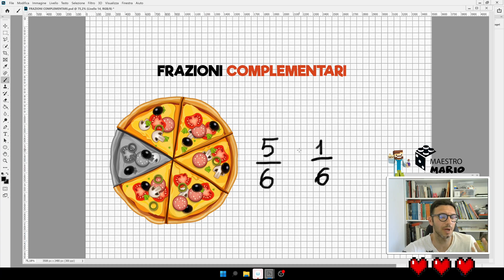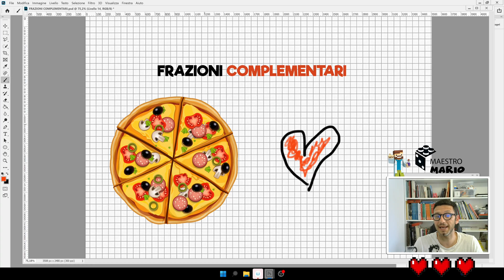FRAZIONI COMPLEMENTARI - SCUOLA PRIMARIA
FRAZIONI COMPLEMENTARI

00:00 FRAZIONI COMPLEMENTARI
01:00 TROVARE LA FRAZIONE COMPLEMENTARE
02:20 ESEMPI DI FRAZIONI COMPLEMENTARI

LE FRAZIONI COMPLEMENTARI
MATEMATICA CLASSE TERZA - CLASSE QUARTA SCUOLA PRIMARIA
DATA UNA FRAZIONE TROVIAMO LA SUA FRAZIONE COMPLEMENTARE CON UN PICCOLO TRUCCO.
I TERMINI DELLA FRAZIONE, INTERO, DENOMINATORE E NUMERATORE.
ESEMPI PRATICI

La matematica nella scuola primaria attraverso percezione, corpo e gioco .